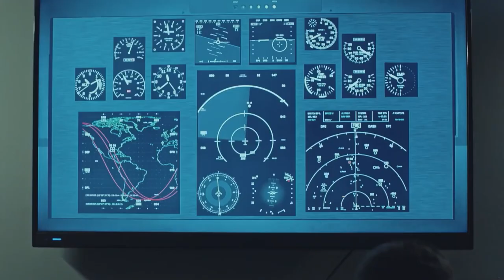The Team Canceled The Mission For Civilians | The Oath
Yavuz falls into Dragan's treacherous trap!
Yavuz (Tolga Sarıtaş), who fell into the treacherous trap of Butcher Dragan (Sarp Akkaya) by sacrificing himself for the sake of the team, is under torture. Tim took Erdal as a result of a successful operation and took action to return.
While Dragan plans to kill Yavuz, Nisan (Mine Çayıroğlu) is asked to take Erdal back. Dragan has only one trump card and that is Yavuz. But he has no intention of returning Yavuz to Tim as alive.
While the team is on the way back, the news comes that Yavuz has been taken prisoner. How Yavuz got into Dragan's hand was poking Tim's head, while Dragan has already taken action to exchange Erdal for Yavuz.
The team will be able to make this exchange only after Erdal's query is completed. Derya (Deniz Baysal), Eylem (Meriç Aral) and Erdem (Nihat Altınkaya) will have to race with time in order to save Yavuz's life in this limited time.
During the exchange, Dragan's treachery forces Yavuz to fight dozens of terrorists alone. While Yavuz clashes with all his might, Tim is racing against time to help him. Yavuz will take a completely different path after all these tortures and conflicts.

Production: Tims&B Productions
Director: Yağız Alp Akaydın
Producer: Timur Savcı & Burak Sağyaşar
Executive Producer: Nükhet Özel
Screenplay: Ethem Özışık, Hakan Bonomo, Ercan Uğur
Art Director: Erol Tastan
Cinematographer: Cihan Yesiltarla